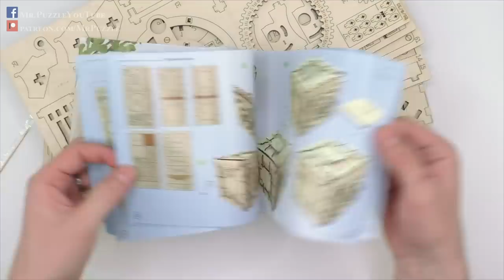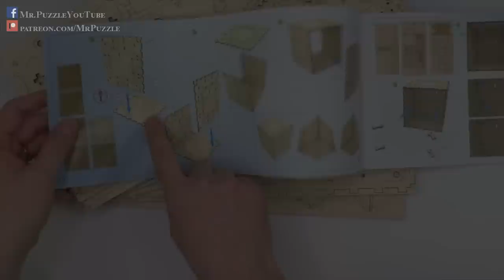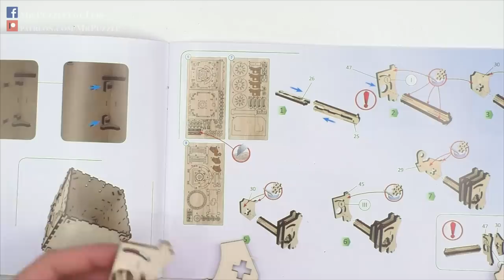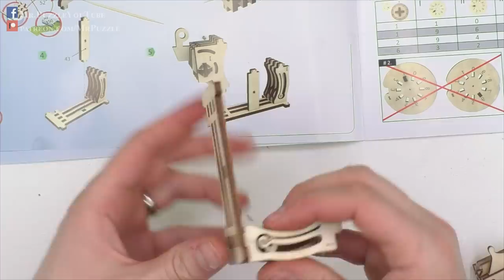An entirely wooden Safe incl. a functional combination lock!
The Safe by UGEARS is an assembly kit that can be assembled without any glue or metal parts. I gave it a try and was amazed by the design. Even the 3 digit combination lock worked as intended!